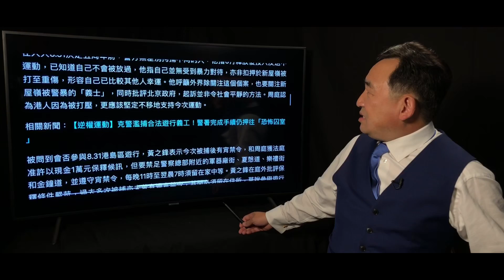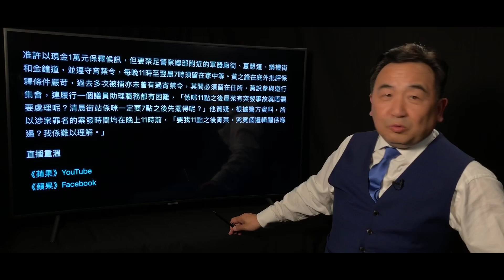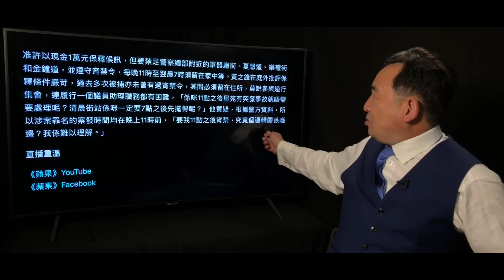《石濤聚焦》「黃之鋒周庭萬元保釋 女生被‘除褲’搜身 男生無需」